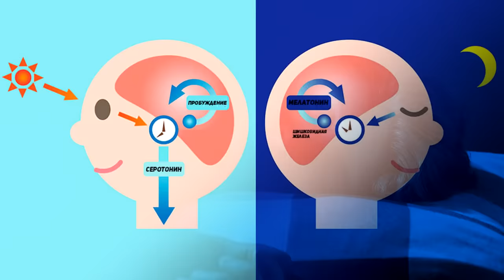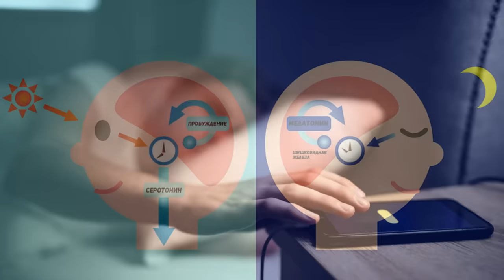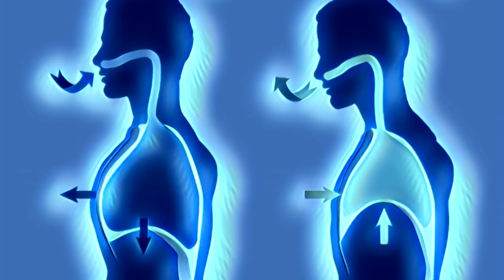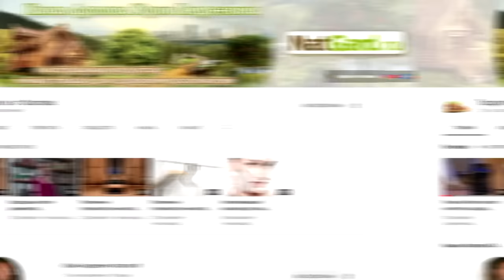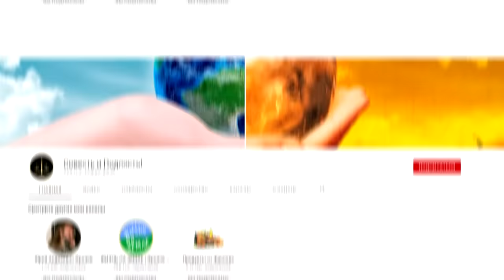Как уснуть за 2 минуты? Хитрый метод военных летчиков! Делайте ЭТО и крепкий сон гарантирован.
Долго ворочаетесь и не можете уснуть? 8 условий для здорового и качественного сна. Хитрый метод военных, позволяющий уснуть всего за 2-3 минуты и ещё 5 способов быстро и крепко заснуть на выбор! Помните, правильный сон влияет на Вашу продуктивность, энергию и здоровье в целом. Смотрите это видео полностью! Пришлите ссылку на это видео Вашим родным и близким! Также, изучите те лекции, которые я дал ниже по ссылкам.

👁️ Навигация (тайм-коды):
0:00 Вступление. О чем будет данное видео?
0:21 Вот что нужно делать, чтобы улучшить качество сна в любом случае!
2:31 Техника американской школы ВМФ, которая позволяет заснуть за 2 минуты!
4:53 Ещё 5 способов быстро и крепко заснуть - один из них Вам точно подойдёт!